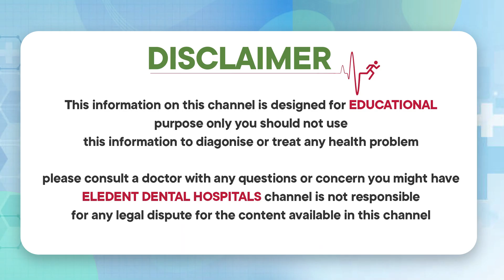డెంటల్ ఇంప్లాంట్స్ రకాలు || Types Of Dental Implants Surgery In Telugu || Eledent Dental Hospitals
1) WhatsApp Group: To Ask your questions to our Expert Doctors, Join

2) Facebook: LIKE and Follow

3) Instagram: Follow

Dear Friends,